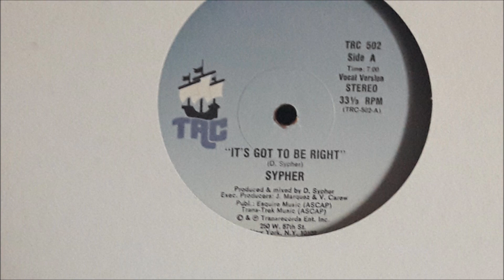SYPHER - IT'S GOT TO BE RIGHT